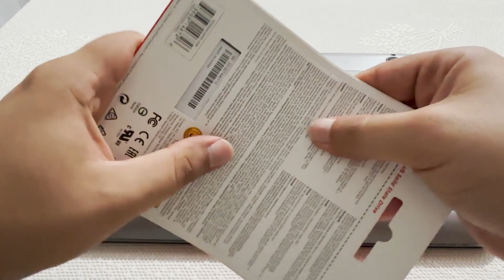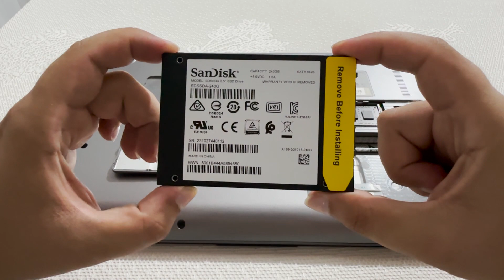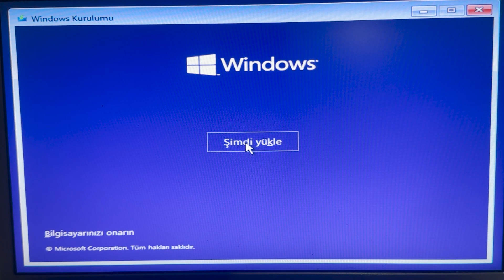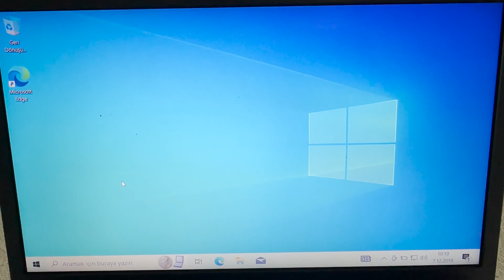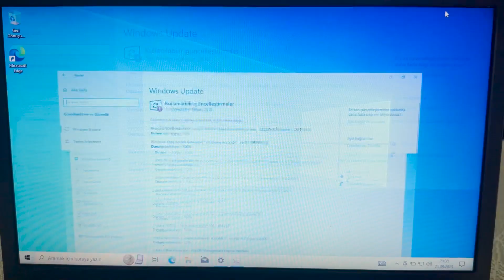Samsung Series 5 NP530U3C Upgrade SSD / RAM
Samsung Series 5 Ultrabook NP530U3C Upgrade Sandisk 240GB SSD, 4GB Crucial 1600mhz DDR3 RAM and more